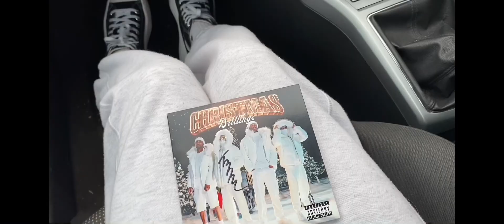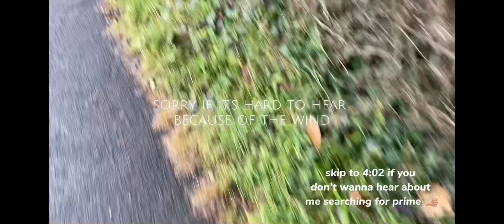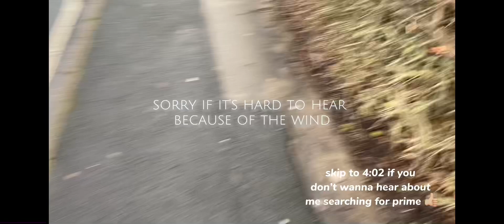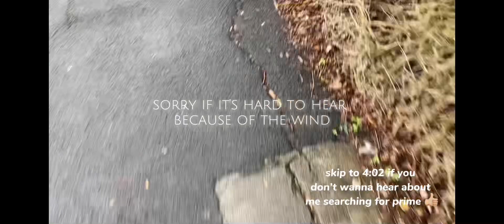my VERY productive 6AM morning routine 2023!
Please comment some video ideas you would like to see as it would really help, thank you!

Brandy x Daniel Caesar